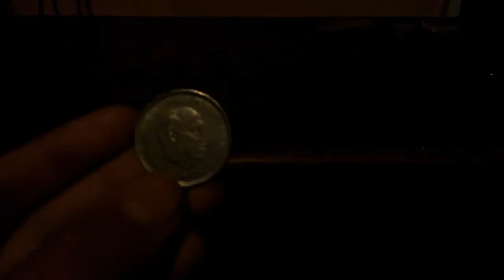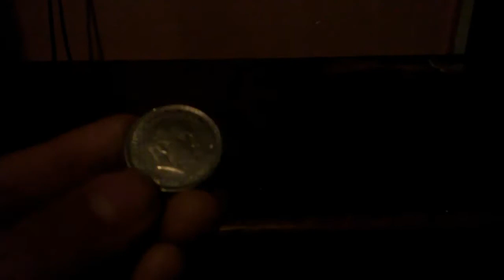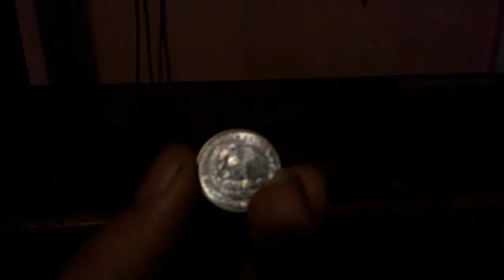coin collectors 5 pesos Spain 1quezal Guatemala world